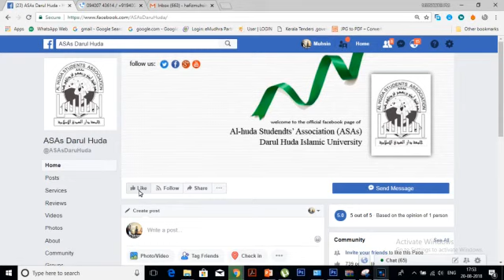Best Eid status 2018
This is official status video of ASAs on Eid ul Adha
Edited by muhsin valavannur